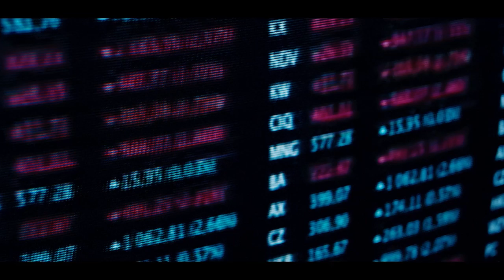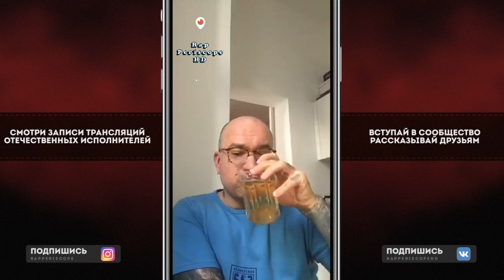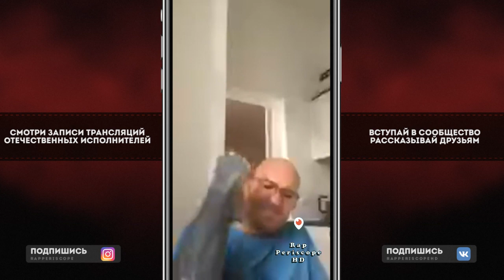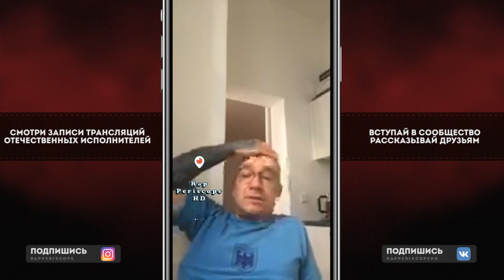Schokk о создании нового лейбла VAGABUND, Versus, Баттл рэп, Fogg